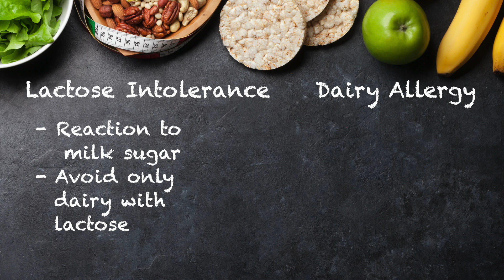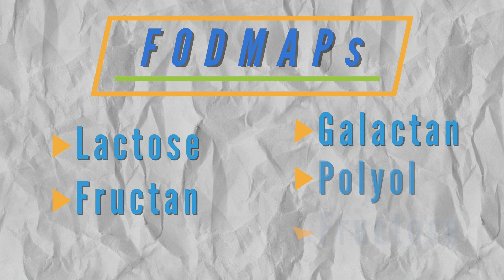Food Allergy or Intolerance? What's the difference?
What’s the difference between a food allergy and a food intolerance? Is your child allergic to dairy or lactose intolerant? Do you have a gluten allergy or is it actually fructan intolerance?

Discover the Flourishing with FODMAPs course and take the first stage for free

The difference between food allergies and food intolerances is confusing. Parents often make dietary changes after their child has a reaction to particular foods, believing that “My child has a lactose allergy”  or “my child has wheat intolerance.” But the difference between an allergy and an intolerance is important and parents might make changes that won’t appropriately address the real problem.

— Allergies vs Intolerances ——
A true allergy is a reaction that involves the body’s immune system. When it comes to food allergies, the reaction occurs in response to a protein. Because the immune system is involved, the body’s reaction is to fight the allergen like it's an invader, and this can quickly lead to life threatening symptoms.

A food intolerance is not life threatening, and does not mount an immune response. Often, intolerances are a result of incomplete digestion or absorption of something that is not a protein. It can cause uncomfortable symptoms, like gas, bloating, or constipation. It’s also very common for people with food intolerances to have variable symptoms, making it difficult to identify the problem.

—— Lactose and Glucose ——
Lactose is the sugar of milk. Since lactose is a sugar, it does not cause an allergy. But it can cause IBS like symptoms if someone is intolerant, but lactose intolerance is a result of poor digestion of milk sugar. Because lactose isn’t in every dairy product, it’s safe to eat some dairy foods even if you’re lactose intolerant. However, a true dairy allergy is a different matter. It is a reaction to the protein from milk, which is found in all dairy products. So in the case of a milk allergy, all dairy food needs to be avoided.

Gluten is another problematic food. Gluten is a protein. And people with Celiac disease cannot tolerate gluten. However, gluten intolerance is even more complicated.

Some people can test negative for Celiac disease and believe they can’t be wheat intolerant, but still have a reaction when they eat gluten.  As it turns out, another carbohydrate - fructan - that is found in wheat, can cause similar symptoms as lactose intolerance.

Does that mean people who are fructan intolerant are allergic or intolerant to gluten? Actually, no. Many people with fructan intolerance can have small amounts of wheat, but when they eat too much fructan, they may suffer from GI symptoms such as gas, bloating, and changes in stools.

—— Identifying Food Sensitivities ——
Because food intolerances generally are not immediate reactions, and are usually dependent upon the dose of the ingested food, it can be tricky to isolate and identify the cause.

Often people who are sensitive to fructan, find that they have sensitivity to other carbohydrates as well, these are known as FODMAPs, and lactose intolerance and fructan intolerance are both types of FODMAP sensitivity associated with IBS, or IBS-like symptoms.

The Low FODMAPs Diet, is an effective way to identify your specific food sensitivities.

— What Are FODMAPs? —
FODMAPs are carbohydrates, certain starches and sugars, that are fermented when we digest them. This causes gas and belching, stomach cramps and bloating, and diarrhea and constipation.

FODMAPs are found in all types of foods. They’re in dairy products, like milk or yogurt. They’re in beans and legumes. They’re in wheat and certain vegetables, like broccoli or onion. And they even occur naturally in certain fruits and vegetables like apples, pears, asparagus, and even in popular sweeteners.

—— What Is The Low FODMAPs Diet? ——
The Low FODMAPs Diet is an elimination diet that can help relieve IBS symptoms and reveal your personal FODMAPs sensitivity.

During the FODMAPs elimination diet, you will cut out broad groups of foods that are known to be frequent sources of digestive problems. This allows your digestive system to “clear out”, and at the same time your IBS symptoms will subside. After you’ve eliminated FODMAPs for a few weeks, you can then test different types of foods to see which ones prompt reactions.

At the end of the 8-12 week diet, you will feel better, know your personal FODMAPs sensitivities, and be able to take control of your IBS.

To learn more about the Low FODMAPs diet, try out the recipes in the Low FODMAPs Recipe Kit